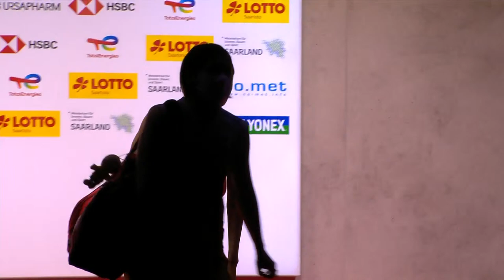HYLO Open 2021 | Hoshi/Matsuda (JPN) vs Iwanaga/Nakanishi (JPN) | Finals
HYLO Open 2021 | Super 500
Women's Doubles | Finals
Hoshi/Matsuda (JPN) vs Iwanaga/Nakanishi (JPN)